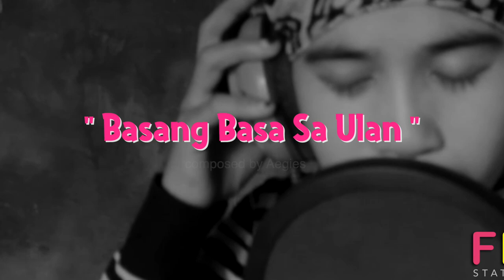AEGIES || "Basang-Basa Sa Ulan" cover by SAMRAIDA The Queen Of Moro Song (lyrics)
IN THIS VIDEO:
The Queen Of Moro Song SAMRAIDA. Singing her cover song "Basang Basa Sa Ulan" from Aegies Band.

TOP VIDEOS For NewTubers:
How to DESIGN your channel
How to GROW your channel
How to CHECK your WATCH HOUR

△ CAMERA
Sony A7iii
Sony A9
△ CONDENSER -
F8 Soundcard
△ TIMELAPSE -
GoPro Hero 5
△ EDITING SOFTWARES -
FinalCut Pro, Photoshop CC
△ LAPTOP -
Macbook Pro
△ MONITORS -
2 SAMSUNG Screen
△ PC -
CPU Cooler Master Liquid, Thermaltek, Graphic card GTX